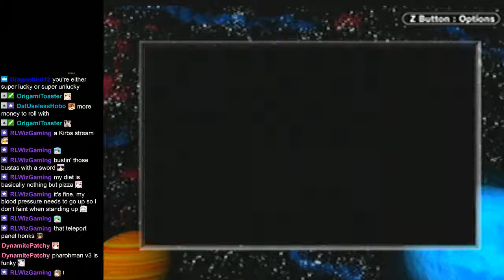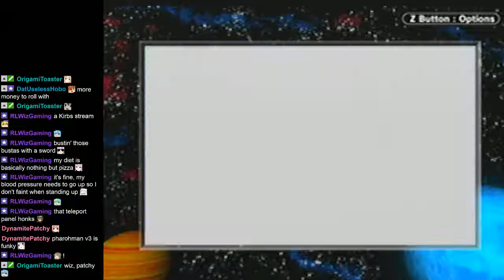Megaman Battle Network 2 Part 24 (Post-Game to 100% Part 4 NapalmMan, PlanetMan, Bass Fights)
Now that I gave up on the post-game grind on Battle Network 1, let's move onto Battle Network 2!

So just like Battle Network 1, this is my first time playing Battle Network 2. Never really seen anything about the game aside from a screenshot of some person saying damn or something, so I wonder what the game has in store for me here!

From what I can already tell, Capcom did a fine job of adding some quality of life changes from BN1 to BN2 and thank goodness that these  features and changes are here now.

Anyways, have fun with the playthrough everyone!
for stream updates!